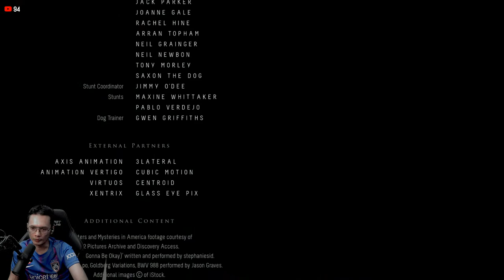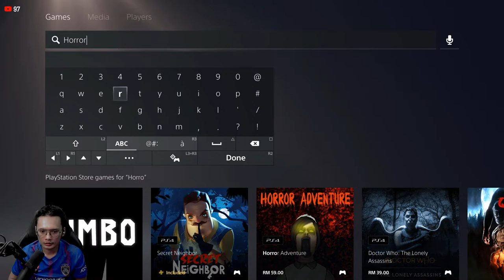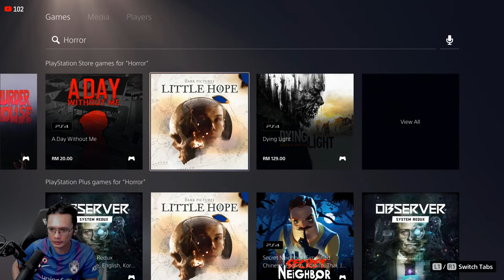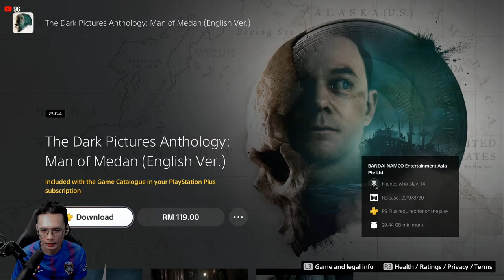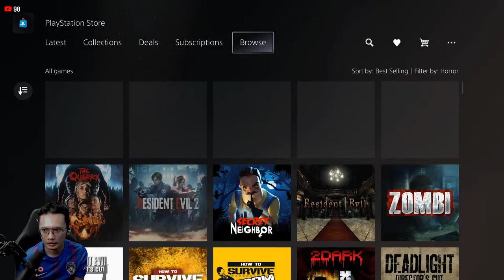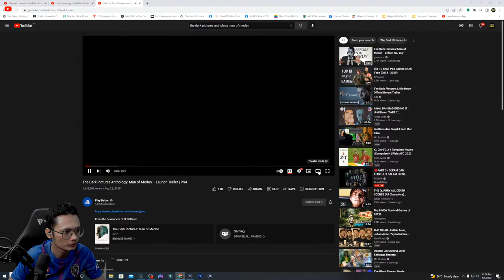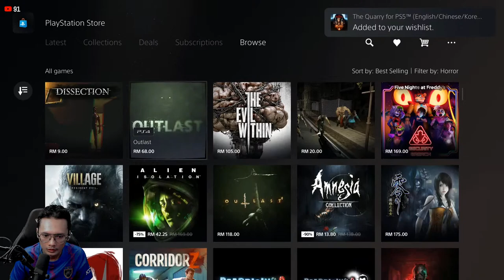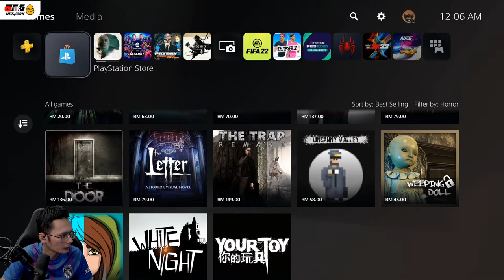🔴FINAL EPISODE - SERAM DAN TERKEJUT DALAM UNTIL DAWN